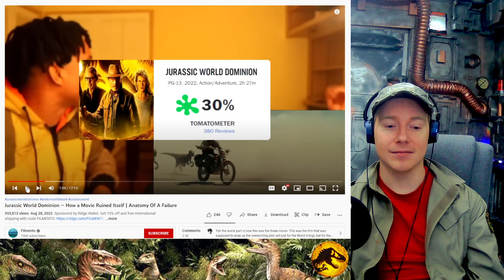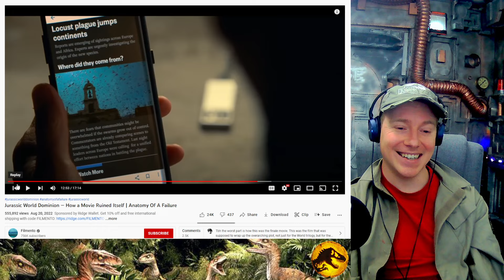Reacting to a NEGATIVE Jurassic World Dominion Review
Source video:
Jurassic World Dominion — How a Movie Ruined Itself